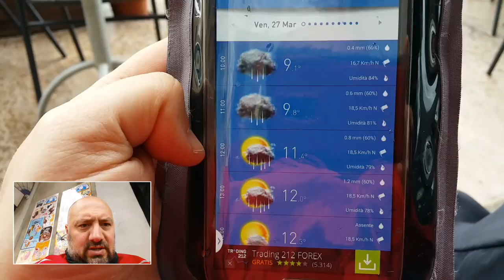Ficulle piove birra a san marco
borse Ortileb per cicloturismo